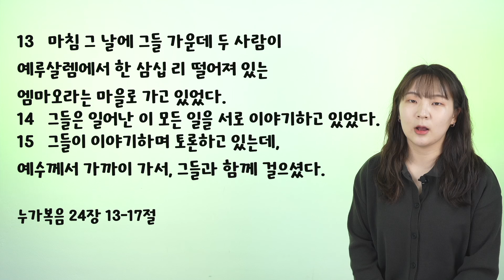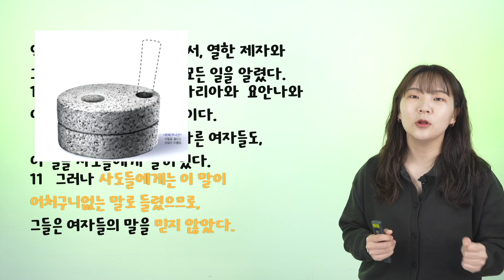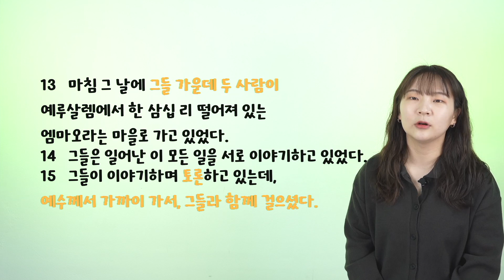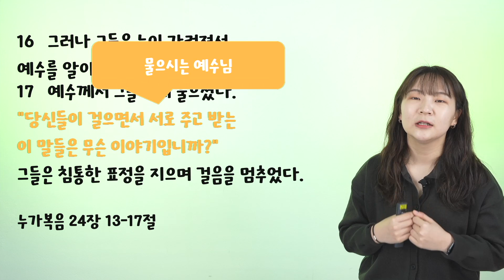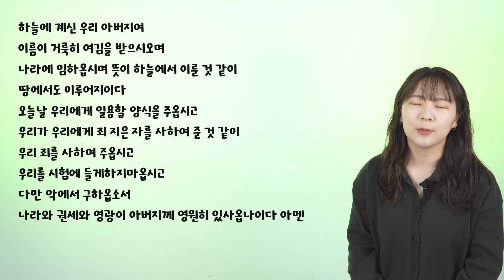2022.04.18.손으로 묵상_누가복음 24:13~17_"어처구니"_김은지 전도사